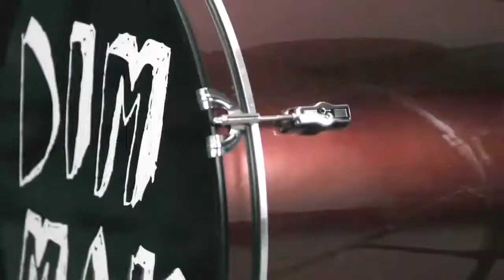The Bloody Beetroots ft Steve Aoki - WARP 1.9 (HD)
Check out the Bloody Beetroot / Death Crew 77 video archive over at the "Its Occupied!" blog!

Your source for all the latest high quality Bloody Beetroot / Death Crew 77 footage!